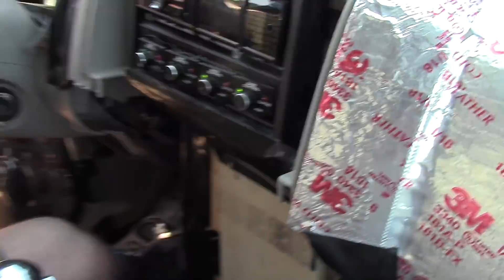4 Fi SP4 15S 160dB LOUD 4TH ORDER!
I have over 3,000 videos of systems and nice rides on here!